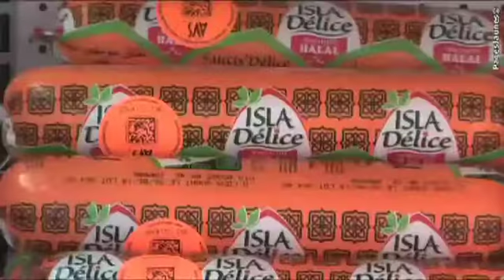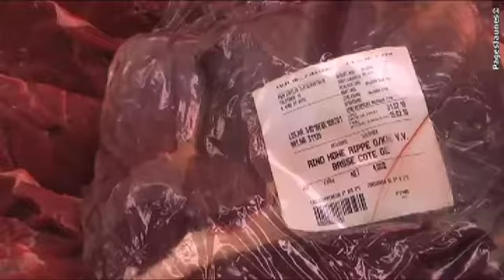Boucheries - Charcuteries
Viandes de b?uf, veau, agneau, volaille et triperie. Nous avons également une gamme de viandes et charcuterie halal. Tarif dégressif. Promotions toutes les semaines.